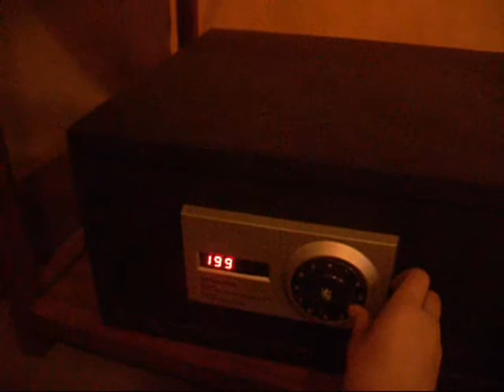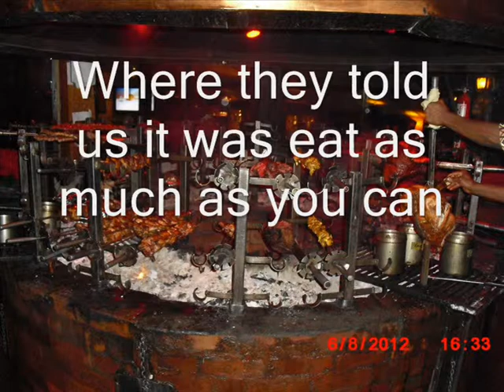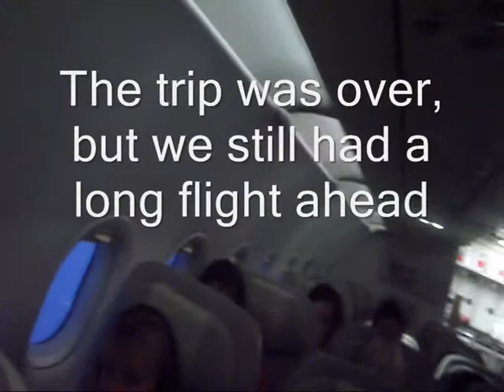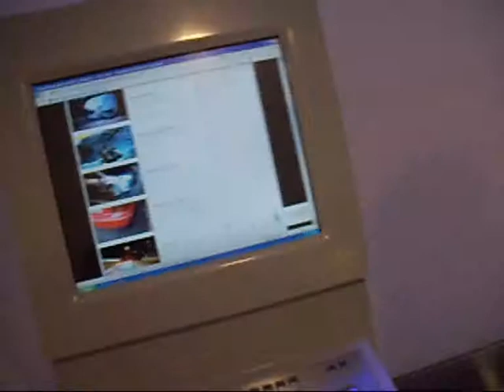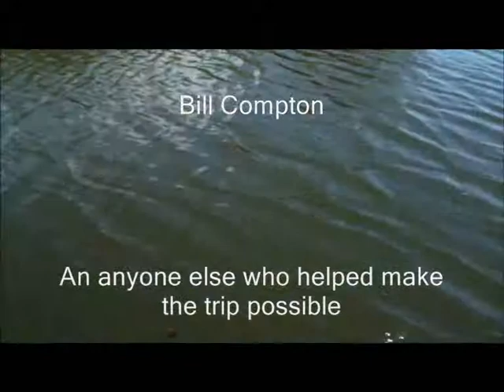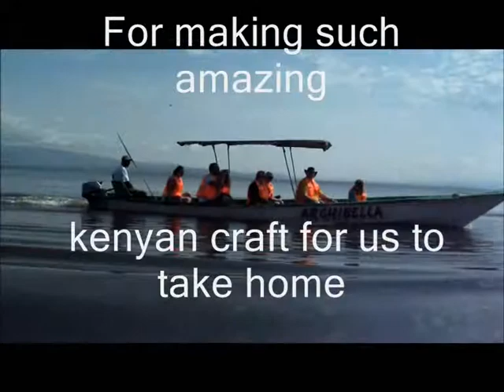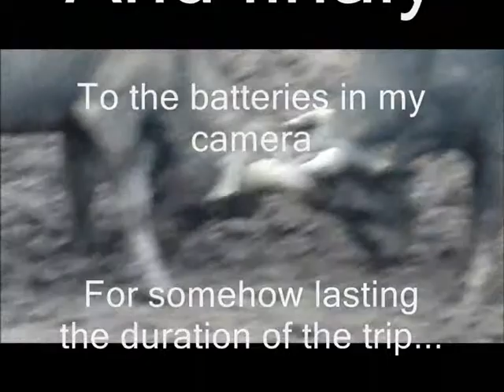The lads trip to kenya 2012 part 5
a group of about 25 explorers and leaders on a trip to kenya, the first week helping out with a scout group of 40 street kids on there camping trip and in there safe house set up last year by the scouting organization and the second week a relaxing holiday :)